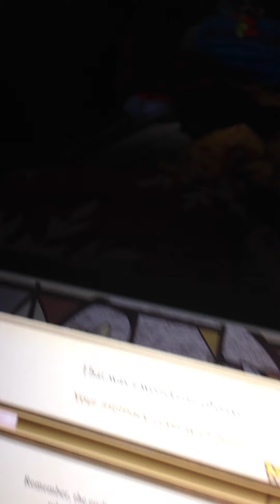Shall We Date Hades part 4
Shall We Date game app:
Ninja Shadow